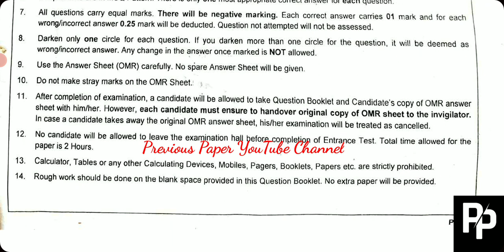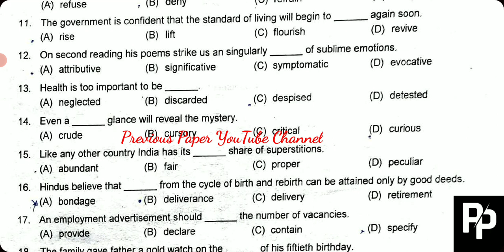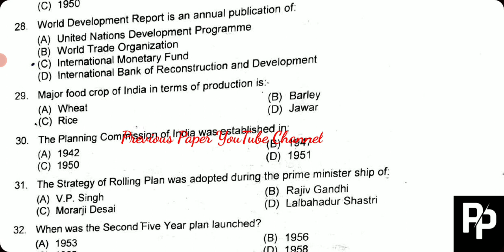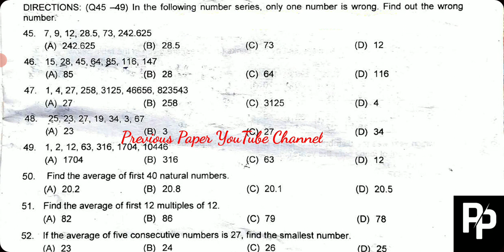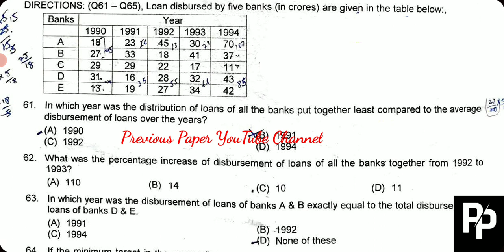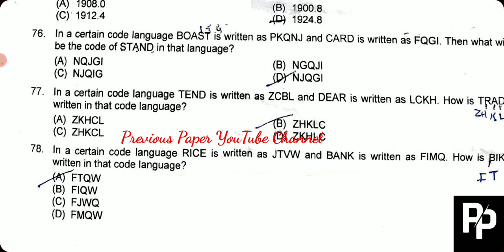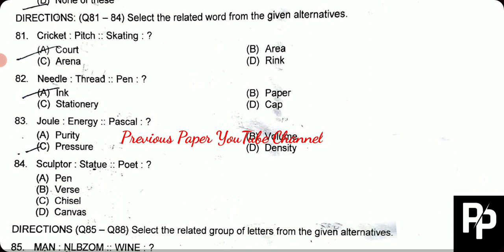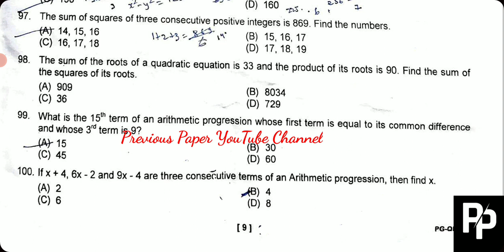CUCET_MA_DEVELOPMENT_STUDIES CUCET MA Development Studies previous paper 2019 PG-QP-40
CENTRAL UNIVERSITIES COMMON ENTRANCE TEST (CUCET)

MA Development Studies previous paper 2019
CUCET MA DEVELOPMENT STUDIES PREVIOUS PAPER 2019
M.A. (Development Studies) [CUSBR], (National Security Studies) [CUJAM],
M.Sc./M.A. (Digital Society) [CURAJ], M.A. (Tribal Law & Governance) [CUJHD], (Cultural Informatics) [CURAJ], PG Diploma (Media writing & digital communication) [CURAJ], PG Diploma (Guidance & Counselling) [CUKAS], (NRI Law) [CUKER], (Rural & Tribal Development (Tribal Studies)) [CUJHD]

PG-QP-40
26/05/2019

MA Economics. ,B.Ed
, MA Political Science, M.Sc Environmental Science, MA Geography, MA Journalism, Media and Mass Communication,LLM
, MBA, M.Sc Microbiology, MA Sanskrit, M.Sc Yoga, Ph.D Chemistry, Ph.D English, Ph.D Archaeology

Central University of Odisha CUO
BCA, B.Ed, MA Economics, MA Hindi, MA English, MA Odia, MA Sanskrit, MBA, M.Sc Statistics

Central University of Punjab CUPUN
MA Geography, MA Hindi, MA History, MA Political Science, M.Ed, M.Sc Chemistry, M.Sc Chemistry (Computational Chemistry), M.Com

Central University of Jammu CUJAM
MA Economics, M.Ed, Integrated M.Sc Chemistry, Integrated M.Sc Zoology, Integrated BA B.Ed, Integrated M.Sc Botany,

Central University of Kashmir CUKAS
B.Voc (Retail and Logistics Management/ Tourism Hospitality Management), MA English, MA Urdu, MA Convergent Journalism, MA/ M.Sc Mathematics

Central University of Jharkhand CUJHD
M.Tech Transport Science and Technology, M.Sc Mathematics, Ph.D Transport Science and Technology, Ph.D Mass Communication, Ph.D Chemistry, LLM

Central University of South Bihar CUSBR
BA LLB, MA/ M.Sc Psychology, MA Sociology, MA Social Work, MA Economics, M.Sc Biotechnology, M.Sc Life Science, M.Sc Environmental Science

Central University of Karnataka CUKNK
Integrated MA English, Integrated MA Economics, M.Com, M.Sc Mathematics, Ph.D Psychology, Ph.D Hindi,

Central University of Rajasthan CURAJ
MA Culture and Media Studies, Integrated M.Sc Linguistics, Integrated M.Sc Computer Science, MA Economics, MA English, MSW, M.Pharm

Central University of Kerala CUKER
MA Economics, BA International Relations, MA Hindi and Comparative Literature, MA Malayalam, MSW, M.Ed

Central University of Tamil Nadu CUTND
MA Classical Tamil, MA English, MSW, MA Communication, MA Economics, M.Sc Chemistry

Central University of Gujarat CUGUJ
M.Phil Environment and Sustainable Development,
M.Ed, M.Sc Chemical Sciences

Central University of Andhra Pradesh CUAPH
B.Voc (Retail Management and IT), MA English Language and Literature, MA Telugu, BA Hons. Political Science

Mahatma Gandhi University, BiharCUMGB
M.Sc Biotechnology, B.Sc Biotechnology, MA Education, M.Phil Gandhian Peace and Studies, MA/ M.Sc Mathematics

Bengaluru Dr B R Ambedkar School of Economics (BASE)
Integrated M.Sc Economics, M.Sc Economics

Assam University, Silchar CUASM
MA English, M.Phil English, MA Arabic, MA French, M.Com, MA Political Science, MA History, MA urdu
 B.A.LLB . (Hons)  CUSBR